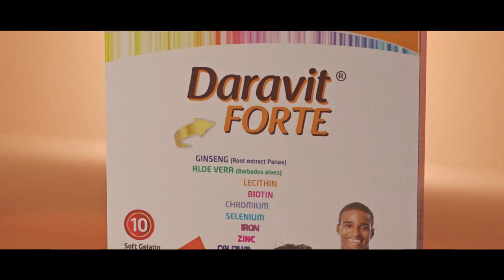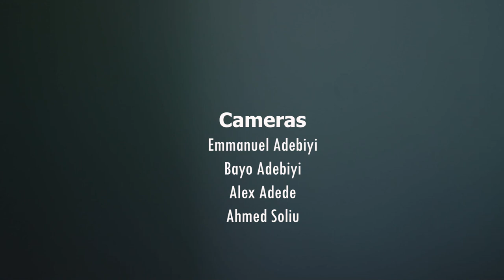FOOD INSECURITY AS A PUBLIC HEALTH CHALLENGE IN NIGERIA: A CALL TO ACTION: DR. GETRUDE BASSEY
PUBLIC HEALTH PHYSICIAN